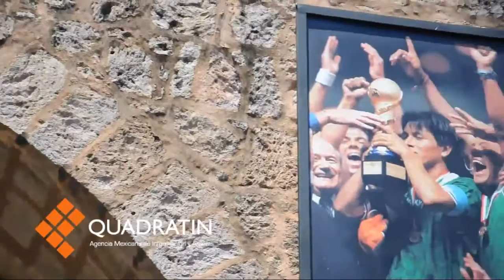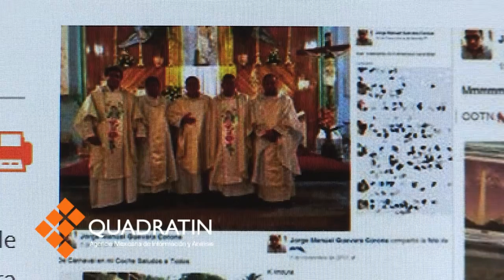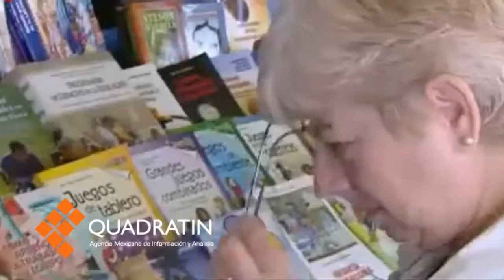Noticias en R@p # 66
MORELIA, Mich., 20 de junio de 2014.- Noticias en R@p # 66